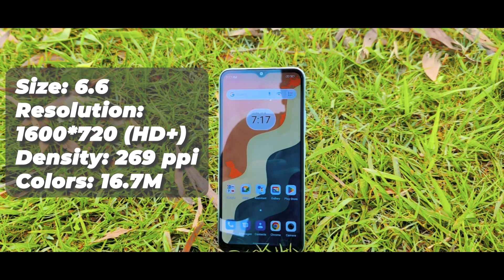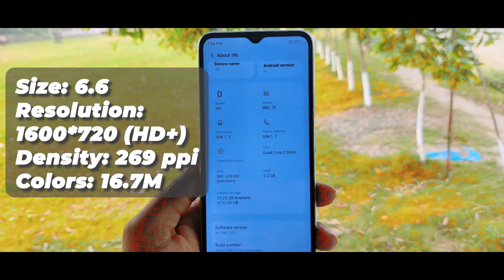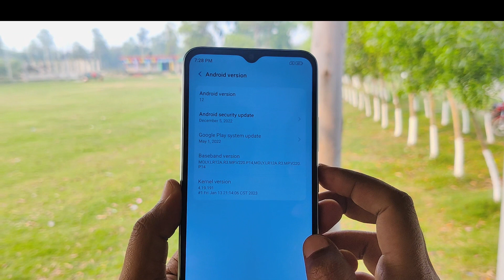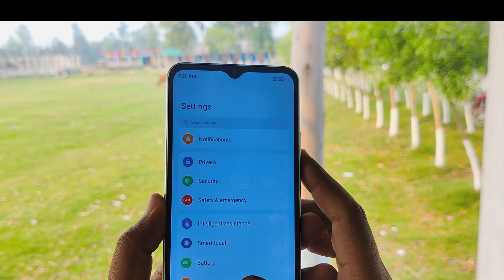symphony i96 unboxing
symphony i96 unboxing video

Symphony i96 comes with 6.6 inches HD+ IPS screen. It has a Full-View waterdrop-notch design. The back camera is of single 5 MP main camera with autofocus, LED Flash, portrait mode, night mode, face beauty, f/2.2 aperture etc. and Full HD video recording. The front camera is of 5 MP. Symphony i96 comes with 4150 mAh battery. It has 2 GB RAM, 2.0 GHz quad-core CPU and 660 MHz GPU. It is powered by a 12 nm MediaTek Helio A22 chipset. The device comes with 32 GB internal storage and MicroSD slot. There is a back-mounted fingerprint sensor in this phone.